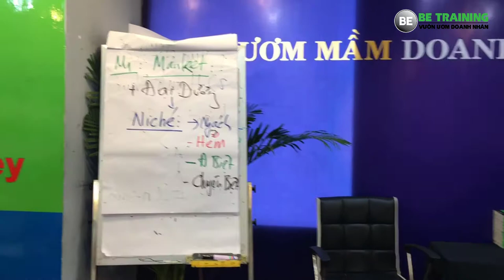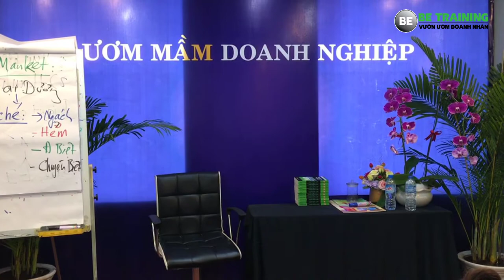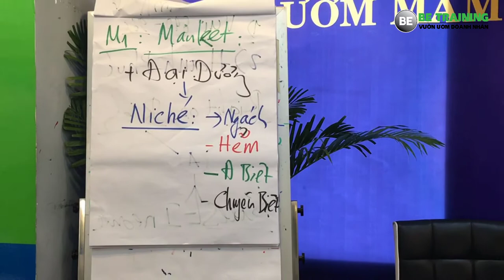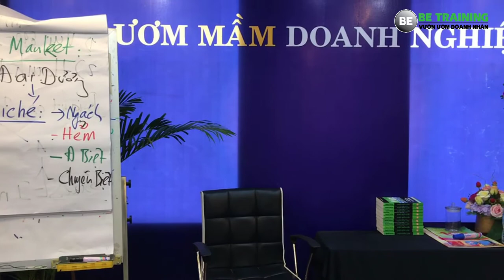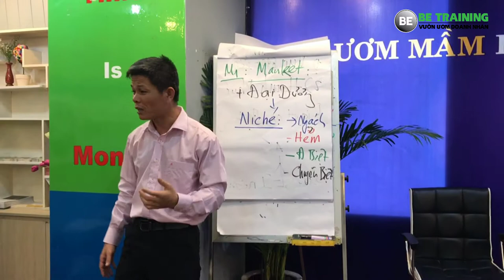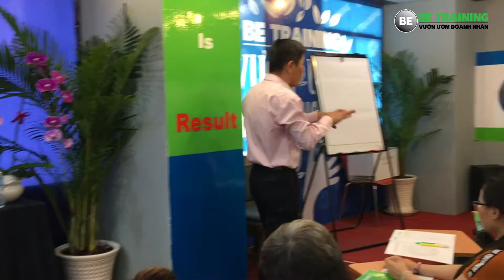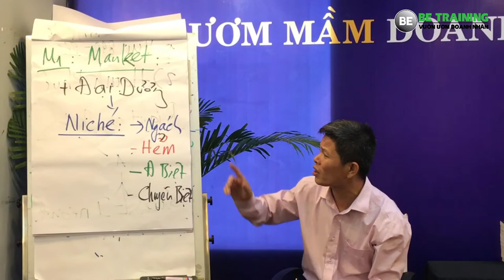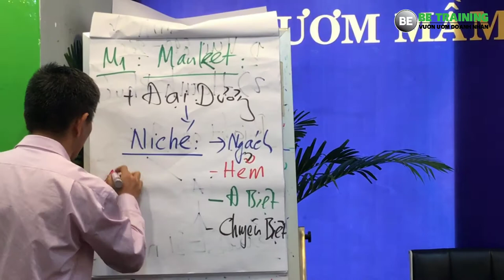Cách xác định thị trường ngách trong kinh doanh online - [Be Training - Nguyễn Thái Duy] - Bài 164